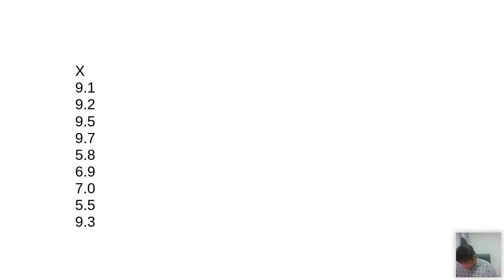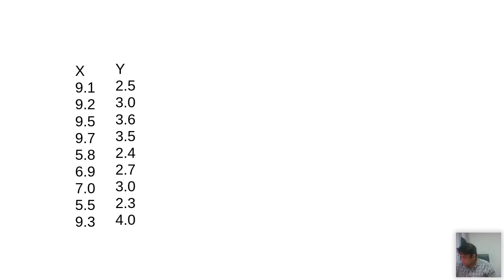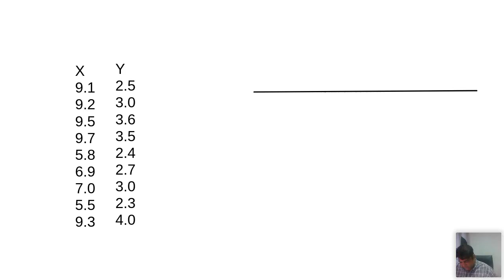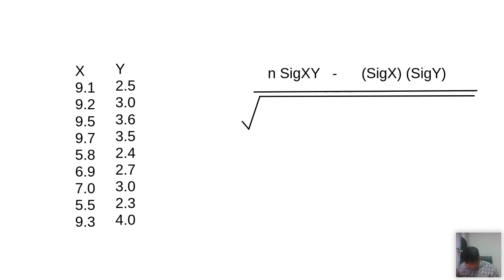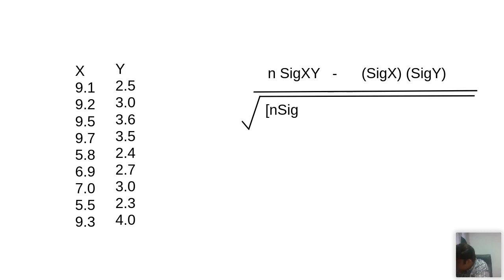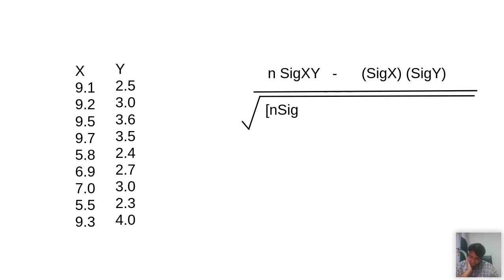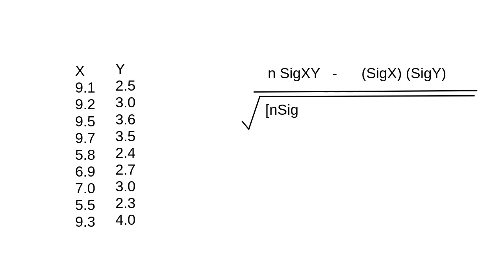RN 1st Year 19th May 6pm